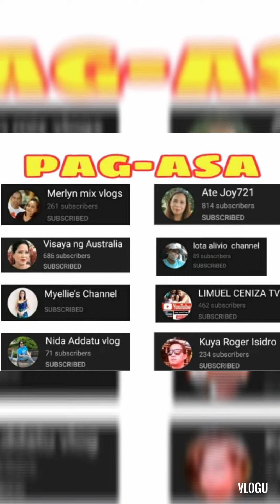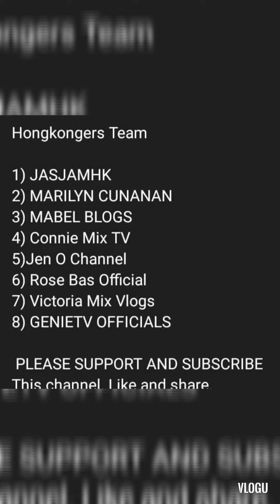kalingaprab TEAM KALINGAP